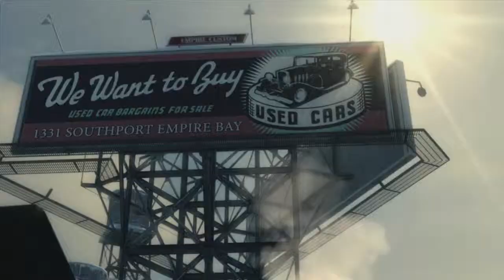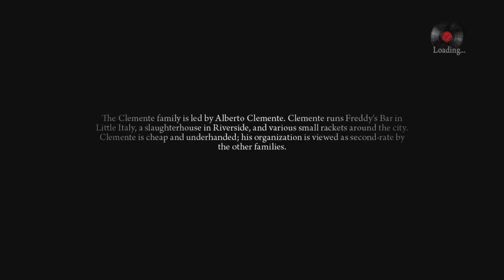Mafia 2 - Viva la Resistenza!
XBOX: RUSHMAN3LITE
PSN: RushmanElite